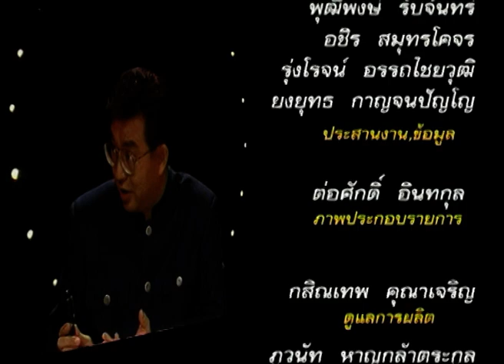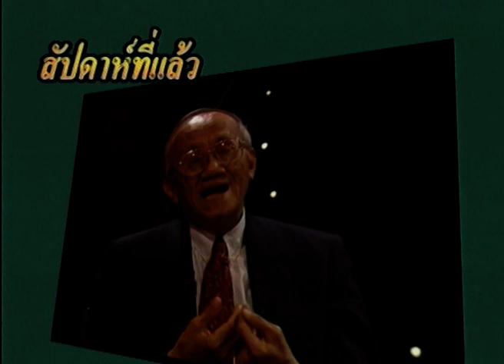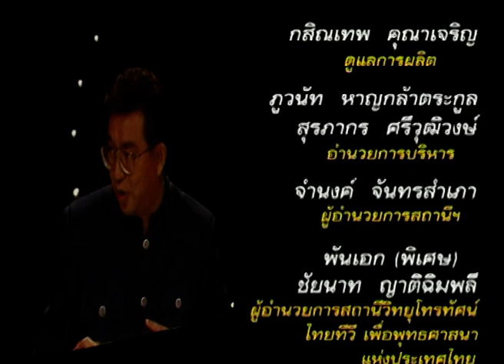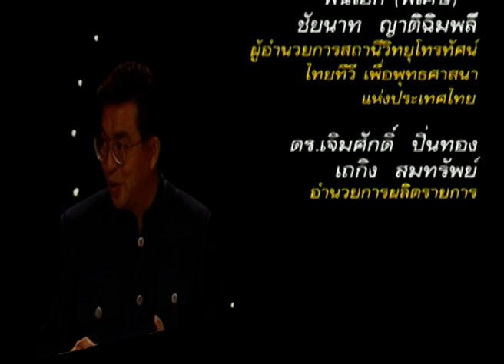ความตาย ฉบับเต็ม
รายการฃอคิดด้วยฅน ตอน ความตาย ออกอากาศ สิงหาคม 2538
อะไรคือความตายในทางพุทธศาสนา และวิทยาศาสตร์
มีชีวิตหลังความตายหรือไม่ พิธีกรรมเกี่ยวข้องอะไรกับคนตายและคนเป็น ร่วมคิดไปกับ
- ผาณิต กันตามระ ผู้ผ่านประสบการณ์เฉียดตาย
- พล.ต.อ.วสิษฐ เดชกุญชร นักสมาธิและศึกษาความตาย
- นพ.ประสาน ต่างใจ ผู้ศึกษาความตายในเชิงวิทยาศาสตร์
- อ.พรชัย ตระกูลวรานนท์ นักมานุษยวิทยา ผู้เชี่ยวชาญพิธีกรรมความตาย